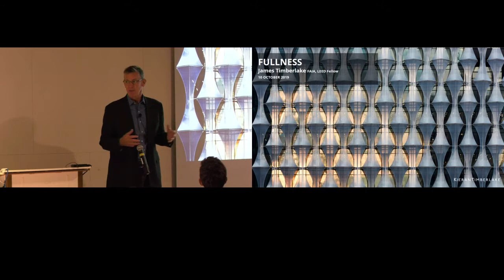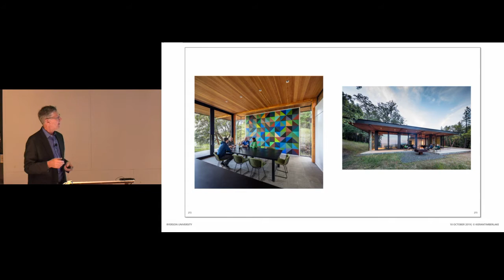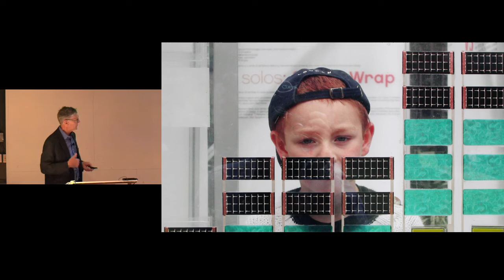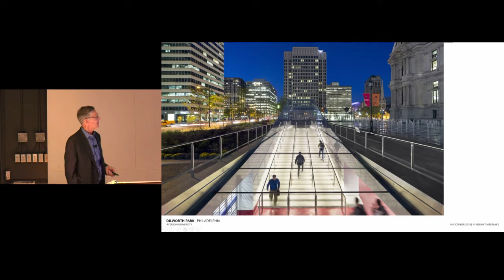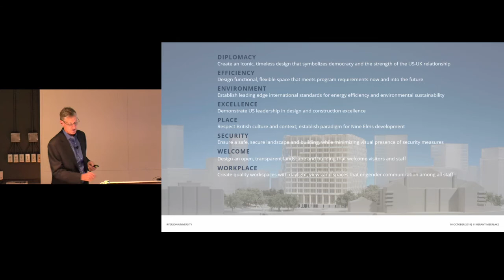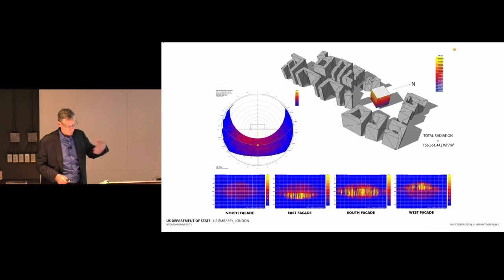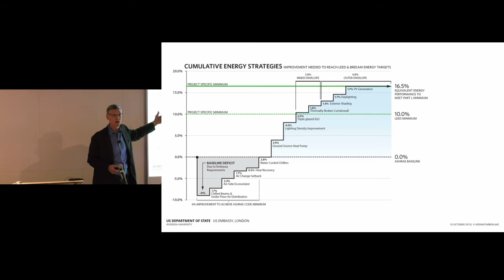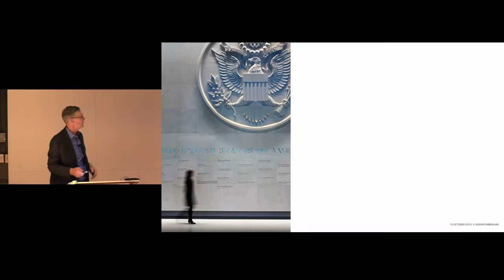2019/20 Lecture Series - James Timberlake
Architect and partner of KieranTimberlake, James Timberlake speaks to students of the Ryerson School of Architectural Science about past, current, and future projects on October 10th, 2019.